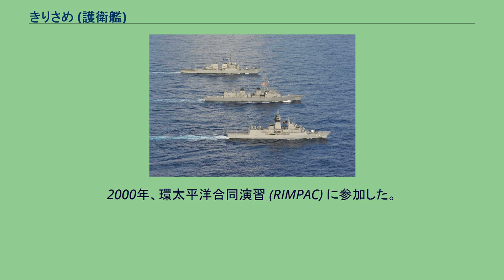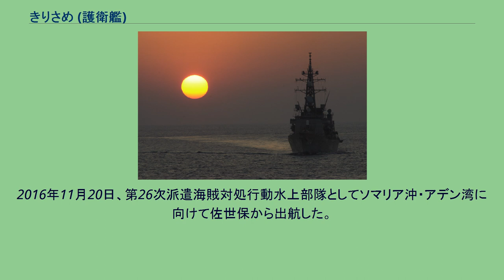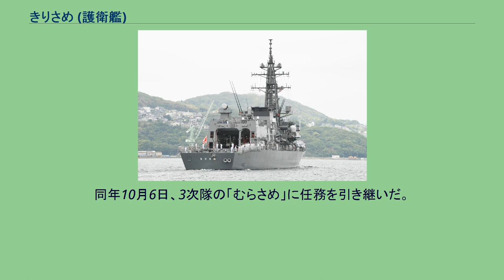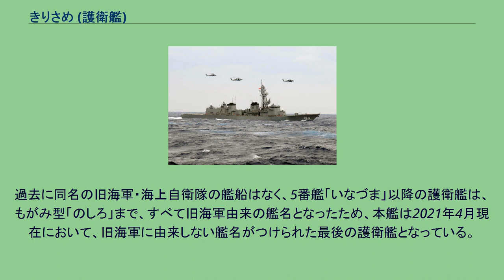きりさめ (護衛艦)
きりさめ（ローマ字：JS Kirisame, DD-104）は、海上自衛隊の護衛艦。
むらさめ型護衛艦の4番艦。
艦名は「霧雨」に由来する。
「きりさめ」は、中期防衛力整備計画に基づく平成6年度計画4,400トン型護衛艦2233号艦として、三菱重工業長崎造船所で1996年4月3日に起工され、1997年8月21日に進水、1999年3月18日に就役し、第2護衛隊群第6護衛隊に編入され佐世保に配備された。
2000年、環太平洋合同演習 (RIMPAC) に参加した。
2001年11月9日、テロ対策特別措置法に基づく情報収集任務により、護衛艦「くらま」、補給艦「はまな」と共にインド洋に派遣、2002年2月まで任務に従事し、3月16日に帰国した。
2005年11月15日、テロ対策特別措置法に基づき、補給艦「ときわ」と共にインド洋に派遣。
2006年3月まで任務に従事し、4月22日に帰国した。
2007年7月、テロ対策特別措置法に基づき、補給艦「ときわ」と共にインド洋に派遣。
同年11月2日、根拠法である「テロ対策特別措置法」が延長されず期限切れにより失効のため撤収し、11月22日に佐世保に帰港した。
2008年3月26日、護衛隊改編により第3護衛隊群第7護衛隊に編入された。
2010年12月1日、第7次派遣海賊対処行動水上部隊として護衛艦「ゆうだち」と共にソマリア沖・アデン湾を目指して佐世保から出航し、任務間は合計32回290隻を護衛して2011年5月9日に佐世保に帰港した。
2011年8月1日、編成替えにより第4護衛隊群第8護衛隊に編入された。
2011年12月19日から23日まで中華人民共和国青島市を親善訪問する。
護衛艦の訪中は2008年6月の広東省湛江市入港以来2度目となり、青島出港後は中国人民解放軍海軍と親善訓練を実施する。
2012年12月20日、第14次派遣海賊対処行動水上部隊としてソマリア沖・アデン湾に向けて佐世保から出航し、任務を終え2013年6月7日に佐世保に帰港した。
2014年10月7日、オーストラリアアルバニー周辺海域で行われるアルバニー船団記念式典（10月31日～11月2日）に参加するため佐世保基地を出港。
式典前後には多国間共同訓練ディスタント・ショアーズ（10月27日～30日、11月3日～7日）に参加し、対空戦、対潜戦、対水上戦、射撃訓練などを実施した。
11月26日に帰国。
2016年11月20日、第26次派遣海賊対処行動水上部隊としてソマリア沖・アデン湾に向けて佐世保から出航した。
なお、第26次水上部隊から派遣される護衛艦が1隻体制となった。
2017年4月まで任務に従事し、その帰国途上の5月23日、フィリピン海軍の「Rajah Humabon」（旧護衛艦「はつひ」）と親善訓練を実施し、5月28日、佐世保に帰港した。
2018年11月24日から29日にかけて佐世保港及び九州西方海空域においてカナダ海軍フリゲート「カルガリー」、補給艦「アステリクス」とともに日加共同訓練「KAEDEX 2018」を実施した。
2020年5月10日、第2次派遣情報収集活動水上部隊として中東方面に向けて佐世保基地から出港した。
新型コロナウイルスの蔓延に伴い、出港後に日本近海で2週間の訓練を行い、感染者がいないことを確認して中東に向かった。
現地到着後の同年6月9日、護衛艦「たかなみ」から任務を引継ぎ、情報収集活動を開始した。
同年10月6日、3次隊の「むらさめ」に任務を引き継いだ。
同年10月26日、佐世保基地に帰港した。
同年10月19日から20日にかけて南シナ海において米海軍駆逐艦「ジョン・Ｓ・マケイン」、オーストラリア海軍フリゲート「アランタ」とともに日米豪共同訓練を実施した。
現在、定係港は佐世保である。
過去に同名の旧海軍・海上自衛隊の艦船はなく、5番艦「いなづま」以降の護衛艦は、もがみ型「のしろ」まで、すべて旧海軍由来の艦名となったため、本艦は2021年4月現在において、旧海軍に由来しない艦名がつけられた最後の護衛艦となっている。